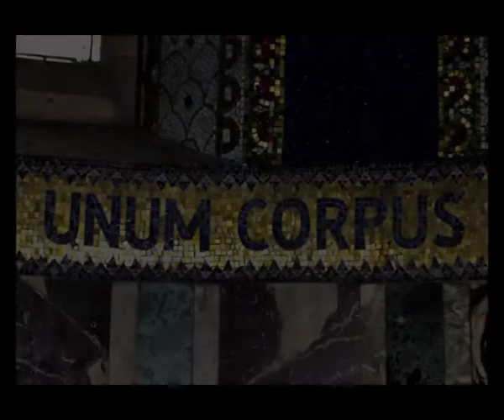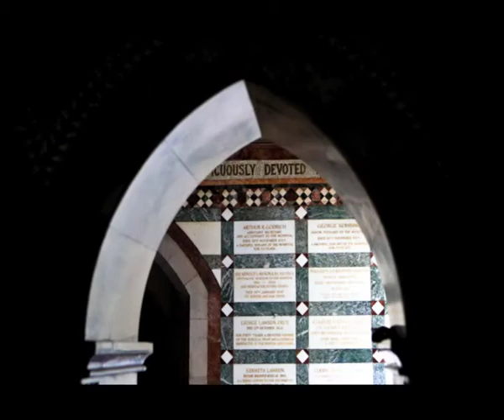Chapel to upload